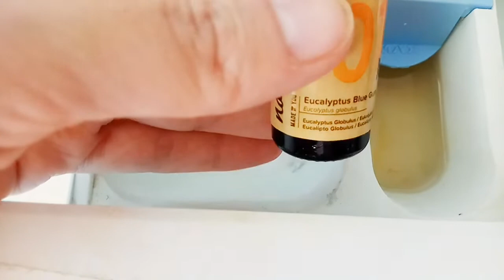Cómo lavar la ropa sin jabón, alternativas para poner la lavadora, más barato y/o más ecológico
aceite esencial de lavanda

kit de aceites de iniciación:

set de 3 pastillas de jabón: